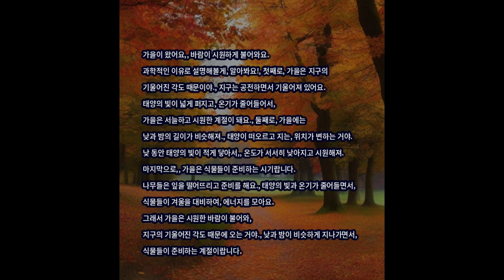과학송 | 가을 | Science Song | 초등교과서 가을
가을이 왔어요, 바람이 시원하게 불어와요.
과학적인 이유로 설명해볼게, 알아봐요!

첫째로, 가을은 지구의 기울어진 각도 때문이야.
지구는 공전하면서 기울어져 있어요.
태양의 빛이 넓게 퍼지고 온기가 줄어들어서,
가을은 서늘하고 시원한 계절이 돼요.

둘째로, 가을에는 낮과 밤의 길이가 비슷해져.
태양이 떠오르고 지는 위치가 변하는 거야.
낮 동안 태양의 빛이 적게 닿아서,
온도가 서서히 낮아지고 시원해져.

마지막으로, 가을은 식물들이 준비하는 시기랍니다.
나무들은 잎을 떨어뜨리고 준비를 해요.
태양의 빛과 온기가 줄어들면서,
식물들이 겨울을 대비하여 에너지를 모아요.

그래서 가을은 시원한 바람이 불어와,
지구의 기울어진 각도 때문에 오는 거야.
낮과 밤이 비슷하게 지나가면서,
식물들이 준비하는 계절이랍니다.